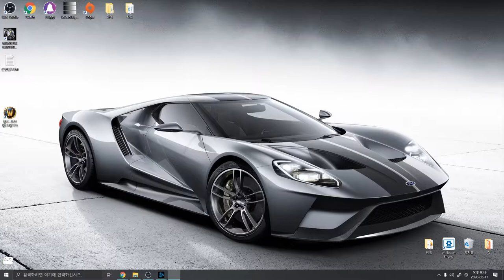유랑도 여행기 [와우 판다렌]